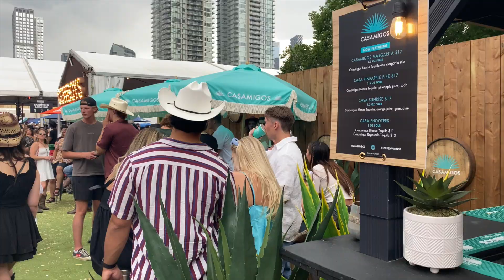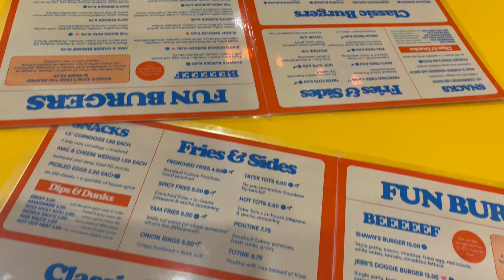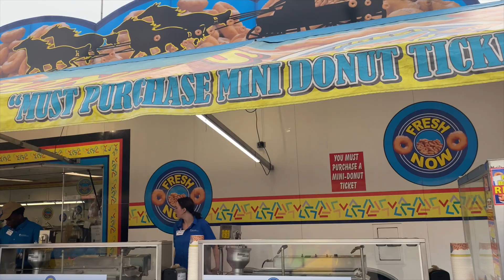a very *chaotic* coastal cowgirl summer | jack harlow, calgary stampede, steak houses & MORE 🫶🏼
Hi my loves! This week I'm in Calgary Alberta for the Calgary Stampede 🤠 Where I saw Kid Laroi, Jack Harlow, Wiz Khalifa & many more artists, while also going to the stampede grounds to see the rodeo & stampede park for food & fun! I hope you guys enjoyed and I can't wait to continue to explore the city 🫶🏼

I cannot find the link ANYWHERE online for my True Religion denim dress, I would check in store as that’s where I got it!

Link to my dress my black dress

Link to all my favourite beauty, skincare, clothes & wellness products on LTK

My book recommendations

My audio podcast, instagram, tiktok & pinterest can all be found